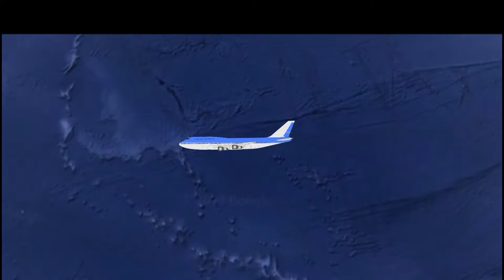193 Countries Highest & Lowest Points Ⅰ 193 Country Facts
Welcome to All Country Facts!  :)

Today, we feature highest and lowest points of each countries of the world as viewed from space using google earth.

If you want to know the flag meanings of every countries of the world click this link
PLHq5T7e4jtsEJrogriVb-dMRiYErElYpw

If you want to know the meaning behind each country‘s name in alphabetical order, click this link